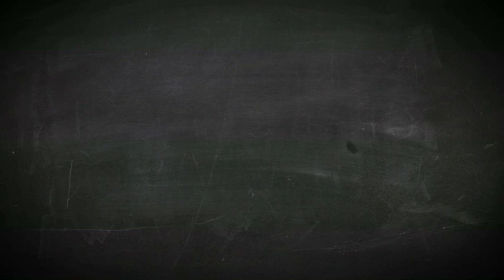Prof ma fierté - Témoignage d'Alain Dumas